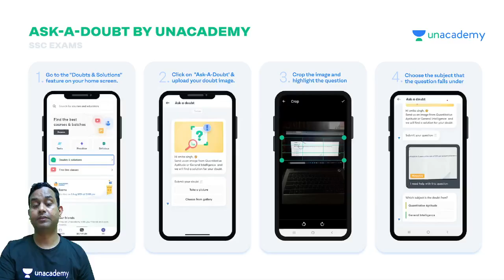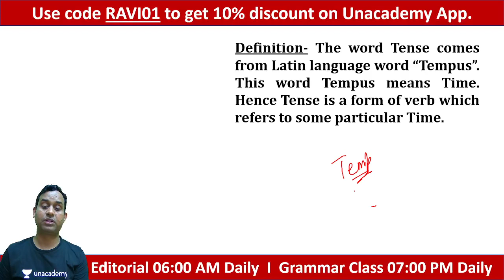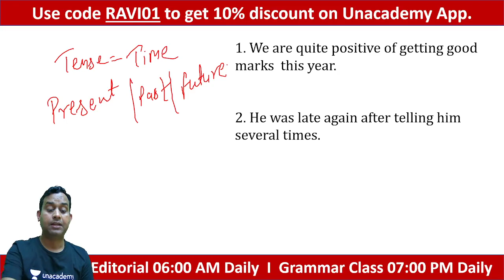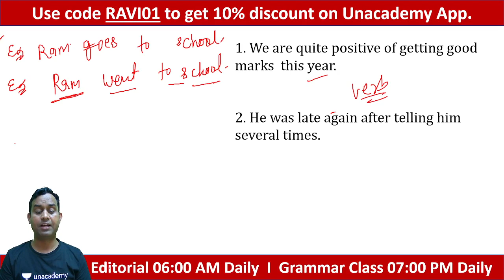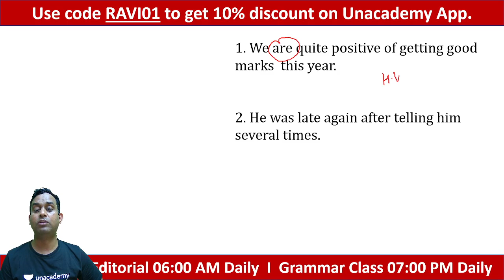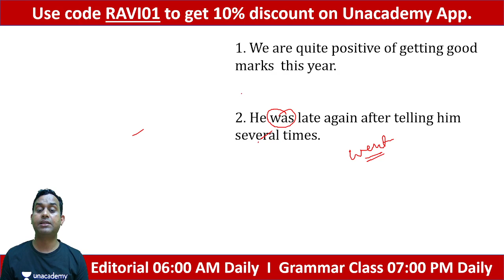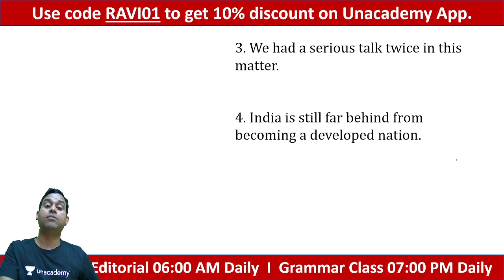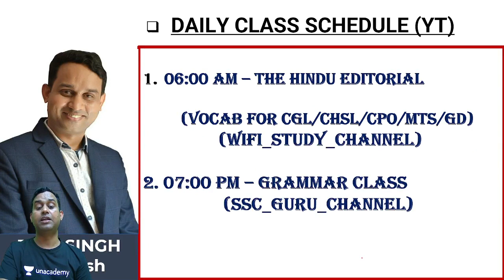Tense | Part -1 | English | For All Exams | For All SSC Exams | SSC GURU | Ravi Sir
In this session, Ravi Sir will be teaching about Tense from English for SSC CGL, CPO, Steno, GD, CHSL & MTS | English for SSC CGL, CPO, Steno, GD, CHSL & MTS | SSC CGL 2021 | English by Ravi Sir | wifistudy

Unacademy Learner App Benefits:
1. Learn from your favorite Educator
2. Dedicated DOUBT sessions
3. One Subscription, Unlimited Access
4. Real-time interaction with Educators
5. You can ask doubts in a live class
6. Limited students
7. Download the videos & watch them offline

✿ Morning Shows:
05:00 AM - Current Affairs Quiz Show by Bhunesh Sir
06:00 AM - Current Affairs & Static GK by Shipra Ma'am
06:30 AM - One Word Substitution & Idioms by Harsh Sir
07:00 AM - The Hindu Editorial by Sandeep Kesarwani Sir
08:00 AM - Current Affairs Show by Bhunesh Sir
08:40 AM - Vocabulary Show by Harsh Sir

✿ ब्रह्मास्त्र Batch for RRB Group D/CBT 2:
08:00 AM - Biology by Shipra Ma’am
09:00 AM - General Awareness by Bhunesh Sir
09:30 AM - Physics by Neeraj Sir
10:15 AM - Reasoning by Deepak Sir
11:00 AM - Maths by Sahil Sir

✿ Let's Crack RRB Group D 2019-20:
12:00 PM - General Science by Amrita Ma'am
12:30 PM - Maths by Sahil Sir
01:00 PM - Reasoning by Hitesh Sir
01:30 PM - General Awareness by Rohit  Sir

✿ Sankalp 3000+ Selection Batch for SSC CGL 2020-21:
02:00 PM - English by Sandeep Kesarwani Sir
03:00 PM - Maths by Rajesh Nehra sir
04:00 PM - Reasoning by Deepak Sir
05:00 PM - GK By Rohit Kumar

✿ SSC GD 2021:
06:00 PM - Reasoning by Deepak Sir
07:00 PM - GA by Aman Sir
08:00 PM - Maths By Dhasu Sir
09:00 PM - English by Harsh Sir

✿ SSC Special:
09:30 PM- Reasoning By Ritika Tomar
10:00 PM - Reasoning by Akash Chaturvedi
11:00 PM- Reasoning by Hitesh Mishra
11:00 PM - GK/GS by Alok Bajpai Sir

✿ SSC JE/UPPCL JE 2020-21 (Technical) Crash Course:
02:00 PM - Electrical Engg. by Ashish Sir
10:00 PM - Civil Engg. by Sandeep Jyani Sir